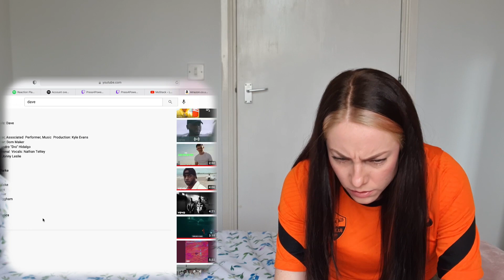DAVE - WE'RE ALL ALONE IN THIS TOGETHER ALBUM REACTION 🇬🇧 | EMOTION AT IT'S FINEST!!! 😭 🤯 🔥 🔥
You guys, welcome back!

We're reacting to Dave's new ALBUM - We're All Alone In This Together and what a full body of work this is!

I appreciate you all so much, honestly!❤️❤️